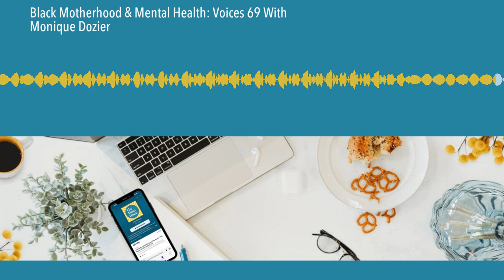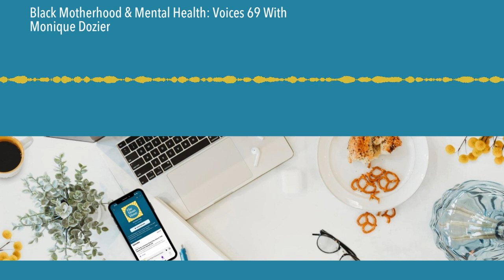Black Motherhood & Mental Health: Voices 69 With Monique Dozier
Mothers, in general, are experiencing pandemic-related isolation and stress; Black women, in particular, are in crisis. From access to fertility treatments and pregnancy support to delivery complications and postpartum health, disparities around race impact Black mothers throughout their lives. In our latest Voices episode, Meagan speaks with Monique Dozier, licensed therapist and founder of Journey to Genesis Mental Health Services. Monique shares the questions we should all be asking ourselves AND the specific actions we can take to stand hand-in-hand with communities of color. She also reminds us that educating children is an important step in creating a legacy of inclusivity, and shares some of the many joys of being a Black mother.